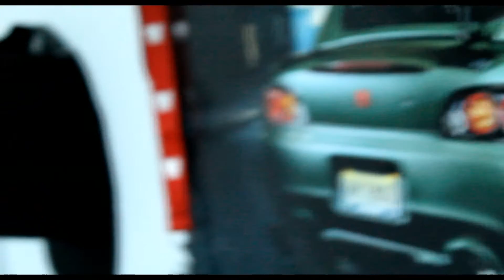Canon Rebel T5 video/audio test footage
Just did some shots on my new Canon T5 just used a stock lens, tel me what you think!